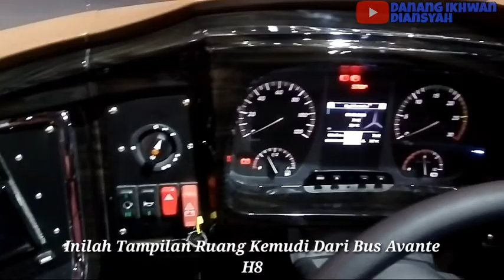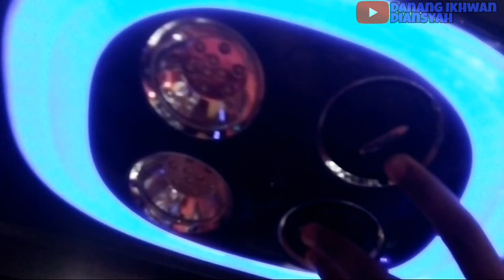MODEL BARU,LEBIH MEWAH DAN ELEGANT - Avante H8 Mercedes Benz OH 1626 L | GIICOMVEC 2020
Kali Ini Saya Berkesempatan Untuk Mereview Bus Mewah Di Pameran Otomotif GIICOMVEC 2020 Di Senayan JCC Jakarta.

Bus Yang Saya Review Adalah Jenis Big Bus Dari Karoseri Tentrem,Yaitu Jenis AVANTE H8.

Bus Ini Sendiri Memakai Chassis Dari Mercedes Benz OH-1626 L.Bus Memakai Transmisi Jenis Automatic Dan Dilengkapi Dengan Air Suspensi Yang Membuat Bus Ini Terasa Sangat Nyaman.

Bus Ini Juga Memakai Kursi Yang Di Design Dan Dibuat Oleh Salah Satu Pembuat Kursi Bus Terkenal Yakni Rimba Kencana.Dengan Perpaduan Warna Merah Dan Hitam Yang Membuat Bus Ini Semakin Terasa Mewah Dan Buat Kamu Betah.

Avante H8 Ini Di Pajang Di Booth Mercedes Benz Pada Pameran Otomotif GIICOMVEC 2020.Dan Bus Ini Juga Telah Sold Out Alias Sudah Terjual Ke Salah Satu Po Bus Pariwisata Di Indonesia.

Po Bus Pariwisata Yang Dimaksud Adalah Po Bus Juragan 99 Yang Membeli Bus Garapan Karoseri Tentrem Jenis Avante H8 Ini.

Berikut Ini,Spesifikasi Dari Bus Mewah Hasil Garapan Karoseri Tentrem :

Jenis Body : Avante H8 By Karoseri Tentrem
Jenis Mesin : Mercedes Benz OH-1626 L With Air Suspension
Sold Out : Po Juragan 99

Seperti Apa Fasilitas Dari Bus Milik Po Juragan 99 Ini ? Tonton Videonya Sampai Selesai Ya.😊👍